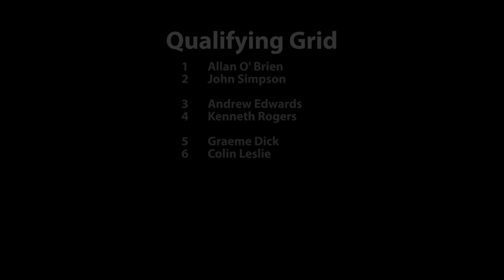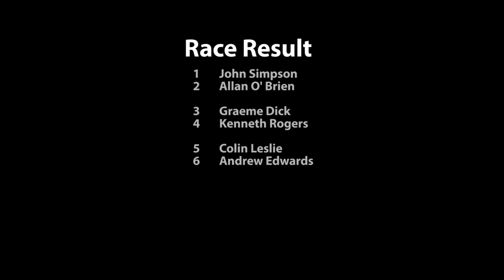BRCA Scottish GT Regionals 2019 Rd1 GT12 A Final Leg 3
Round 1 of the 2019 BRCA GT12 Scottish Regionals championship was hosted by Dundee and Angus Radio Control Car Klub on 27/01/2019. Finals were over three legs with two to count.

For more information on Dundee and Angus Radio Control Car Klub